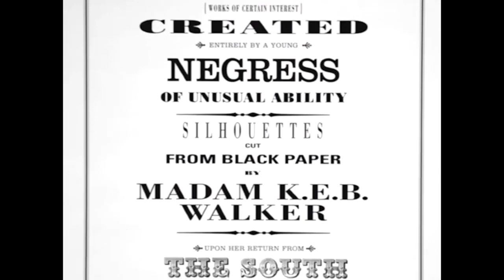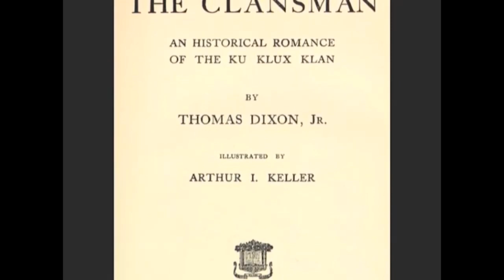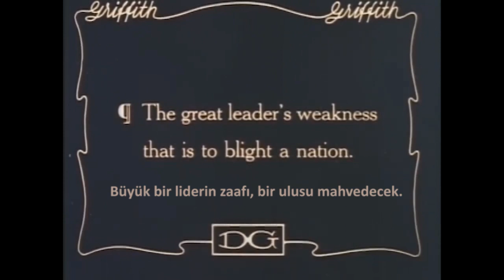Aşk Romanları ve Köle Hikayeleri: Kara Walker Kendisini Bir Kitapta Hayal Ediyor (Sanat Tarihi)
50 dilde 120 milyon öğrencinin faydalandığı, dünyanın en büyük ücretsiz öğrenme platformu Khan Academy’de, matematikten sanat tarihine, ekonomiden fen bilimlerine, basit toplamadan diferansiyel denklemlere, ilkokul seviyesinden üniversite seviyesine her yaş için binlerce ders videosu, konu anlatımı, soru çözümü, interaktif alıştırma ve daha fazlasına tamamen ücretsiz ve reklamsız olarak ulaşabilirsiniz.

Romance novels and slave narratives: Kara Walker imagines herself in a book